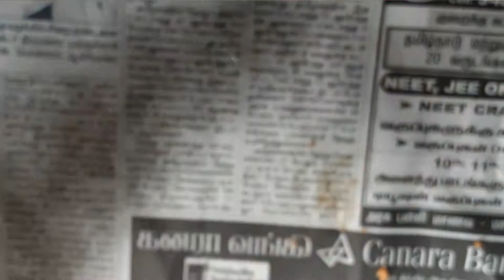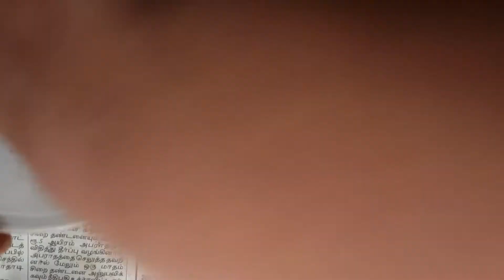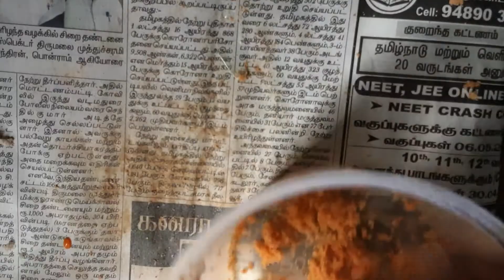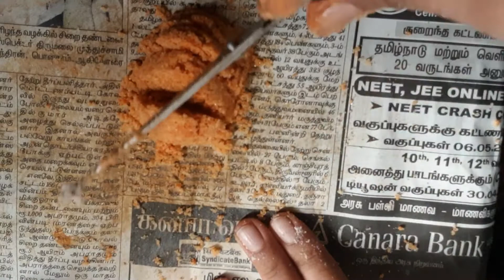How make Kinetic sand | So easy in 3 ingredients that found in ur home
Hi guys

Thank u